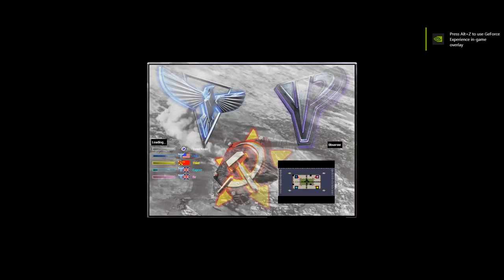Red Alert 2 & Yuri's Revenge - Oil Derrick in Center v7